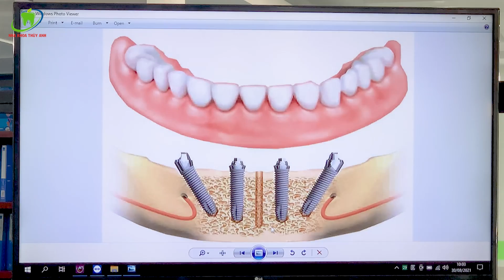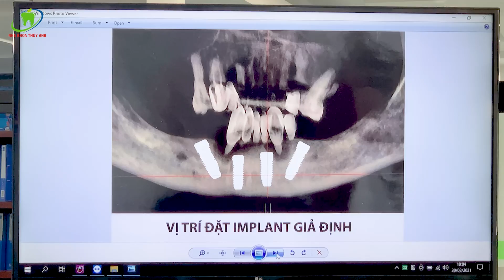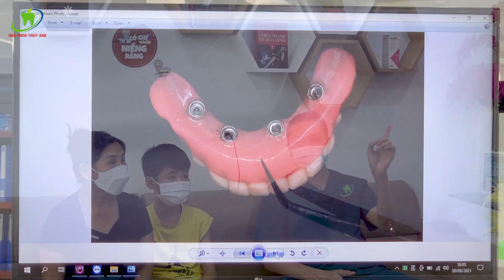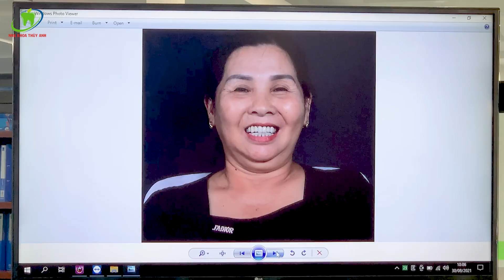REACTION #5: Bốn Tháng Trồng Răng Toàn Hàm Cố Định All On 4 - Phục Hồi Lại Răng Hàm Dưới Chắc Chắn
Răng hàm dưới của cô đã mất gần hết, chỉ còn lại 6 chiếc răng cửa đã xuống cấp, việc ăn nhai gần như không thể hiệu quả vì không có răng hàm, ăn uống khó khăn, ảnh hưởng lớn đến sức khỏe tổng thể.
Với phương pháp trồng răng cố định All on 4, cô sẽ được phục hồi lại toàn bộ răng hàm dưới, chắc khỏe, đảm bảo ăn nhai gần như răng thật. Cùng nhìn lại hành trình nhổ răng hàm dưới và trồng lại toàn hàm răng cố định bằng phương pháp cấy chân răng nhân tạo Implant
🏠 Địa chỉ:
🏘🏘🏘 CƠ SỞ HÀ NỘI:
👉Phổ Yên: 488 đường Phạm Văn Đồng, phường Ba Hàng